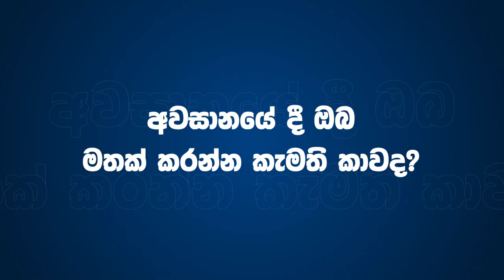පස්යාලෙන් බිහිවුණු දක්ෂ නැගී එන තුන් ඉරියව් ක්‍රීඩකයා - Danal Hemananda| Powerplay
සාන්ත පීතර විද්‍යාලයෙන් බිහිවුනු දක්ෂ තුන් ඉරියව් ක්‍රිකට් ක්‍රීඩක දනාල් හේමානන්ද Powerplay වැඩසටහන සමග එක්වෙමින් රසබර මතකයන් රැසක් බෙදාගත්තා.